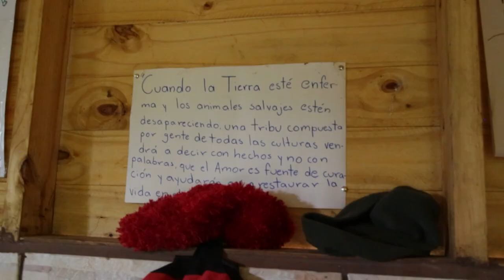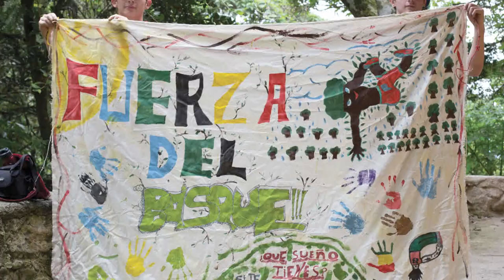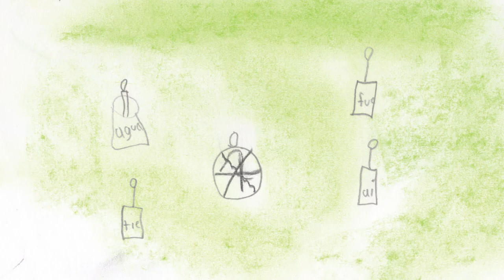Programa Educativo Recuperando Conciencias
El Programa Educativo Recuperando Conciencias busca la defensa de la cuenca hidrográfica del río Poás a través del arte y la cultura viva comunitaria, es desarollado por la Colectiva Yara Kanic, en Aserrí, Costa Rica.